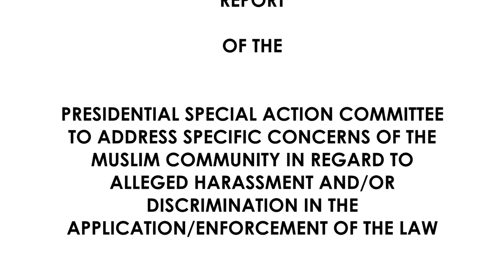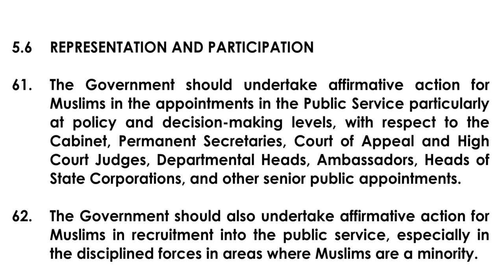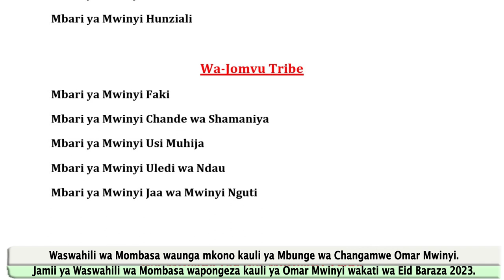Waswahili wa Mombasa waunga mkono kauli ya Mbunge Omar Mwinyi siku ya Eid Baraza 2023.